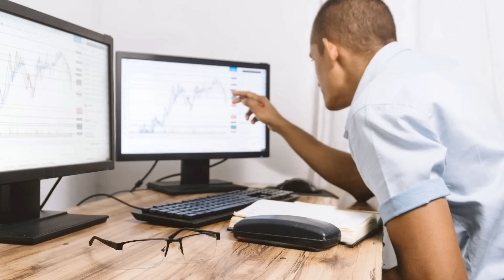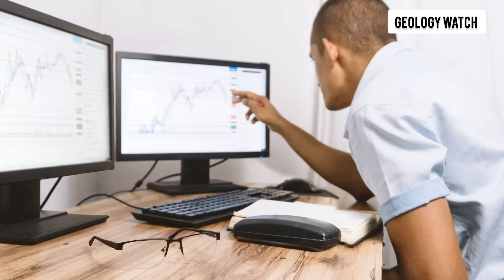Sunda Plate Just Shifted — Scientists Are Nervous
A new surge of seismic readings around the Sunda Plate has caught the attention of experts across Indonesia, Malaysia, Thailand, and the Andaman region.
Ground sensors, satellite deformation maps, and ocean-floor monitors have all detected unusual pressure changes deep beneath the Java Trench — the same tectonic boundary responsible for some of the strongest earthquakes in history.

This video breaks down what scientists know, what they suspect, and why the Sunda region is one of the most closely watched tectonic zones on Earth. From slow-slip movement to volcanic unrest along the Krakatoa–Merapi line, the region is showing patterns worth paying attention to.

⚠️ This is an educational analysis of natural geological processes.
It does NOT predict earthquakes or guarantee future events.

Learn how tectonic plates build pressure, how subduction zones work, and why this region produces some of the planet’s most powerful seismic activity. Whether you live near the coast, study geology, or just want to understand what’s happening beneath Southeast Asia — this is a breakdown you
 need to see.